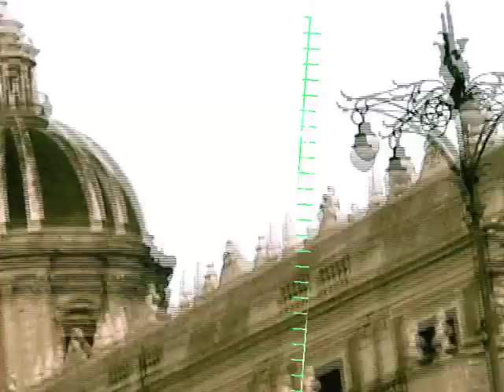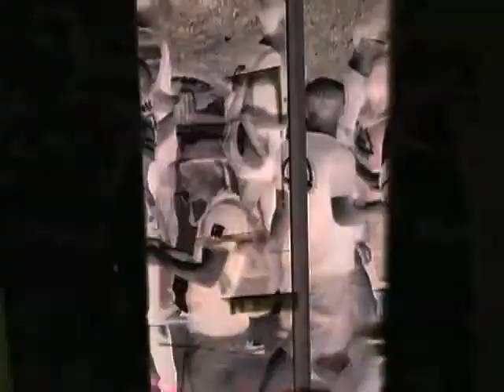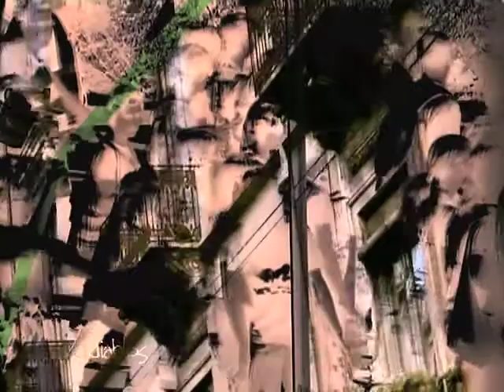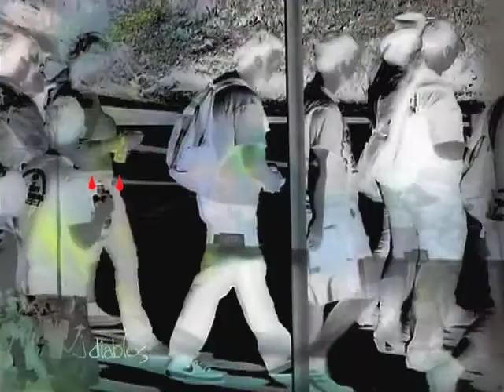VJ DIABLOS - SHARE3CITY WALK VISUAL SET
my visual set from event SHARE3CITY 2011- "CITY WALK": shooted, edited, effects by VJ DIABLOS event on fb